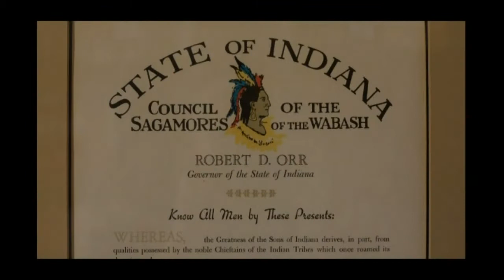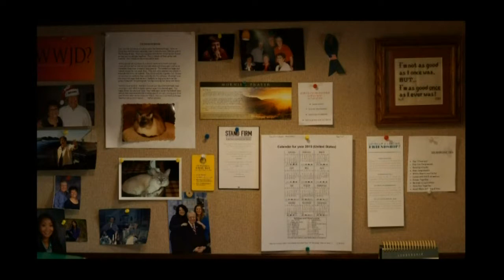Randy Wheeler Legacy Videos - Harry Lukens sums-up his legacy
Randy Wheeler Legacy Videos
The late Harry Lukens ("Just call me Harry") the Third
Produced as a gift from his four adult children
Final minutes summarizing his legacy.